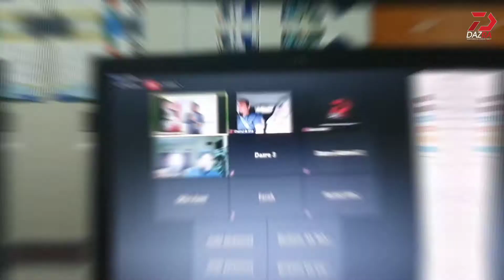ADVANCE DIGITAL MARKETING SESI NOV 2020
ADM untuk sesi Nov 2020 kini tamat dengan jayanya. Inilah Perjalanan kami untuk dua hari untuk Program Online
Terima kasih kepada peserta peserta yang terlibat dalam program ini. SAYA SUMPAH AWAK BERJAYA!